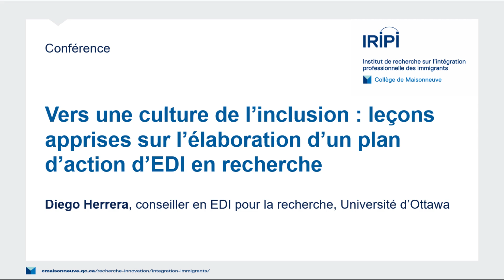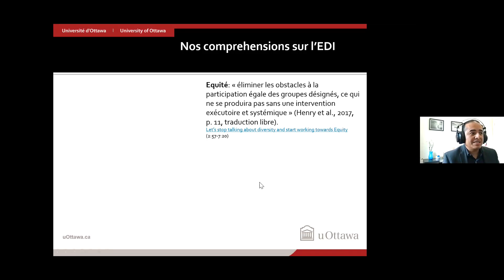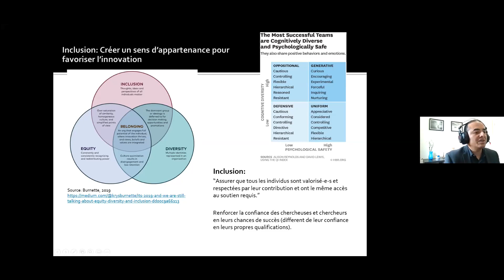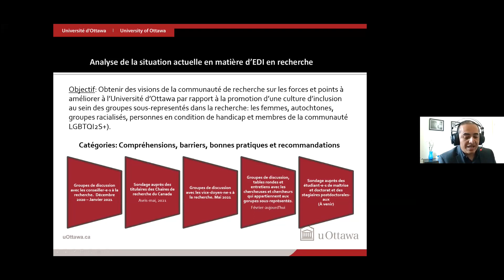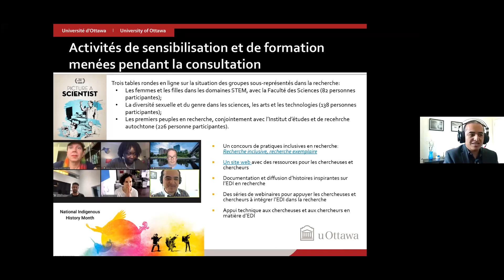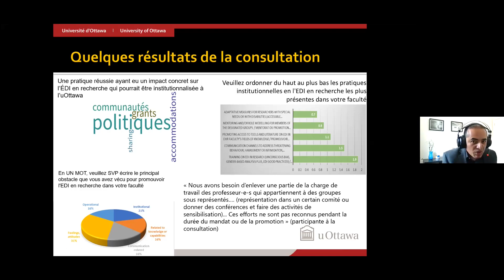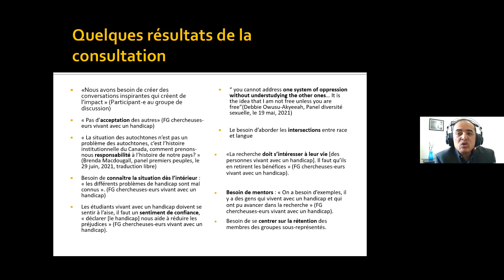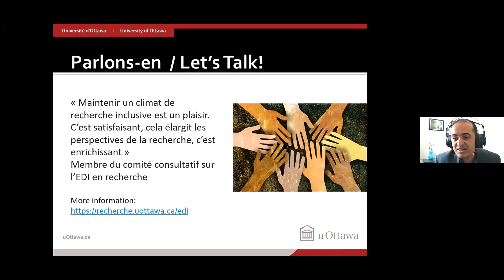Vers une culture de l’inclusion